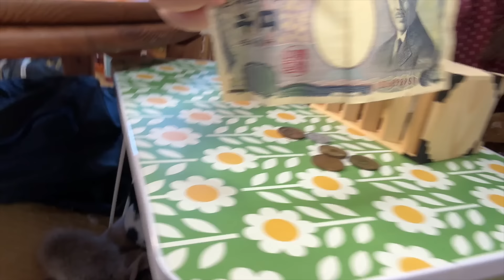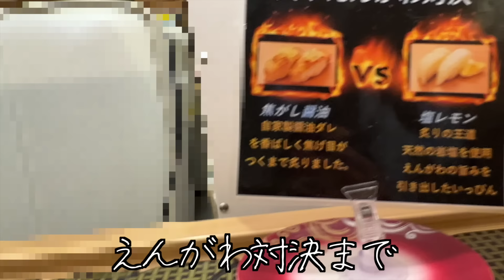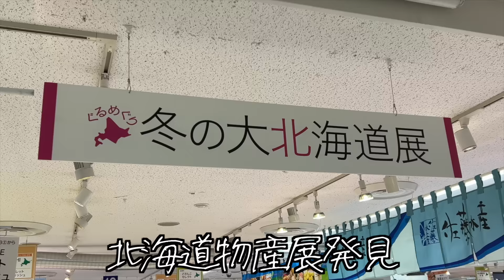寿司食べ放題で給料を全部使い果たした酒飲み独身女の休日【回転寿司トリトン】【酒村ゆっけ、】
おっはモーニング、朝から臨時収入を握りしめ寿司とビールで大優勝している酒村です。今日はずっと気になっていた回転寿司に行ってきました。パンケーキやタピオカ５０人待ちはできないけど、寿司のためなら並ぶことだってできるんだよなぁ。嗚呼、早く北海道行きたい〜〜〜。

✏️連載エッセイ「酒飲み独身女劇場 ハッピーエンドはまだ来ない」